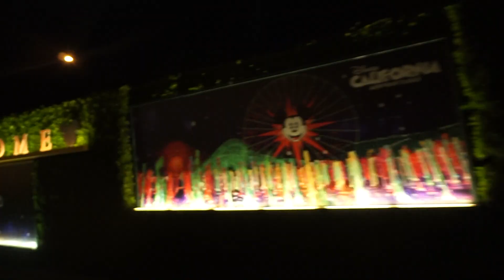Vlogmas Day 5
HEY GUYS! So turns out I'm going to try to accomplish Vlogmas! Didn't announce it because I wasn't too sure, but I'm giving it a shot! Hope you guys enjoy these vlogs! Christmas is coming! Who's Ready!

                     personal- @07_julietayala

                     disney account- @disney.adventures365